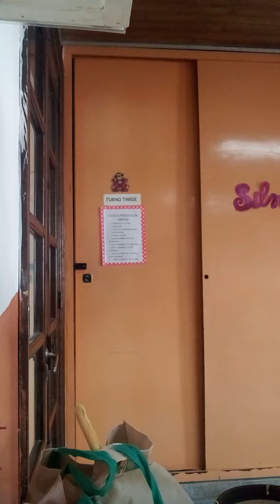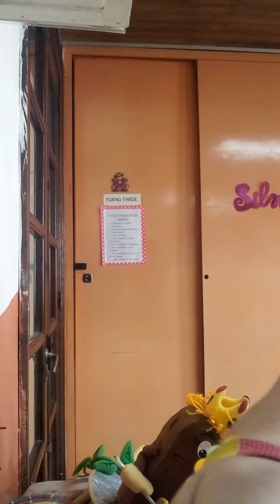Ahora la Reina Batata 2023